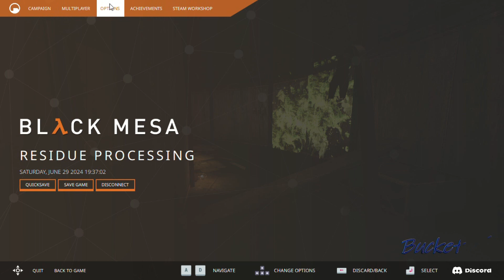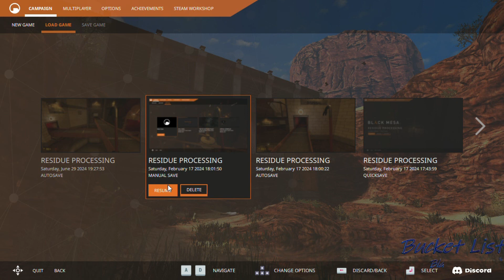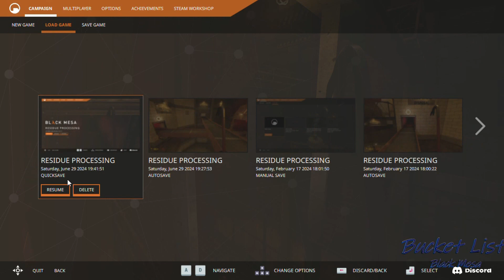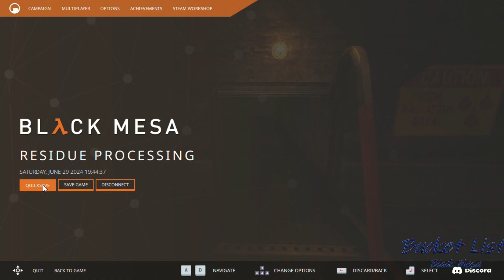Bucket List | Black Mesa Part 29: Running The Rollers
With our sense of direction and ability to walk and jump in a sensible direction returning, we make a few tweaks to get by a particularly tricky slalom of danger-belts looking to turn Dr. Freeman into giblets. Beyond that are some new places to go, but still just as deadly.